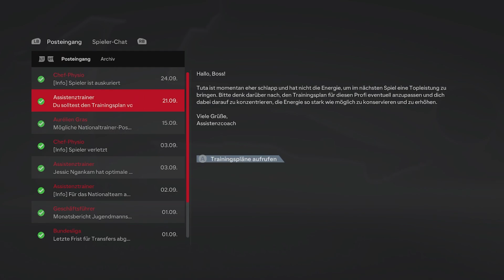NEUE TAKTIK in der CONFERENCE LEAGUE - EA FC 24 Karriere Eintracht Frankfurt [#6]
🎮  STEAM: HSPLP
⚽ ORIGIN: HSPLPYT